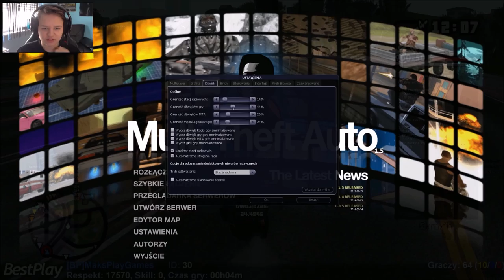Zagrajmy w MTA San Andreas BestPlayPL #19 Wielki Powrót ! /Kornel [PC]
W kolejnym odcinku z MTA San Andreas BestPlayPL na PC !

TS : grajewo.gclan.pl